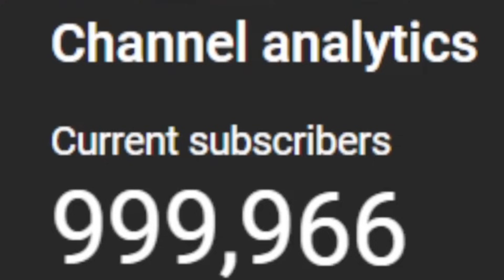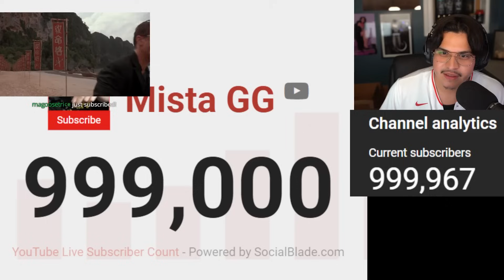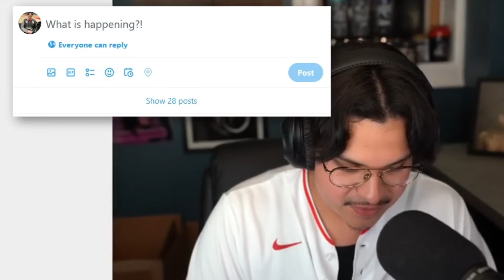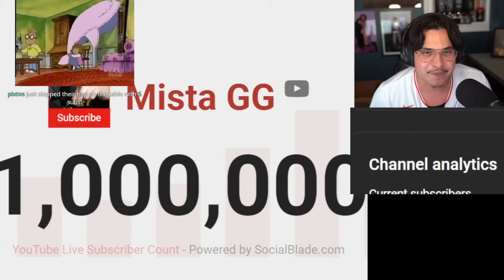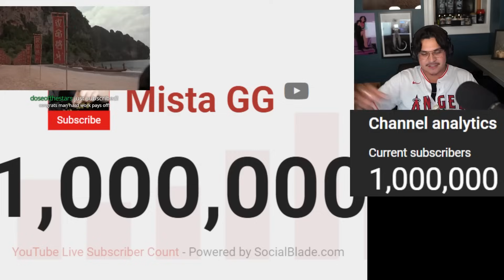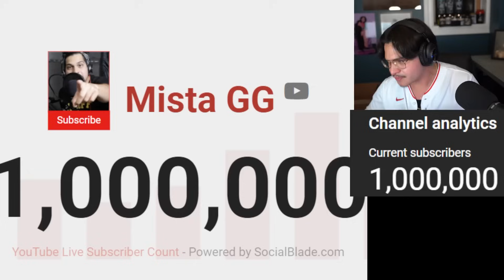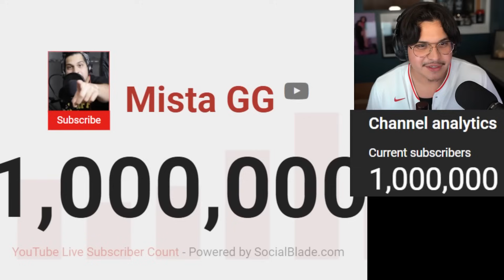When We Hit A Million Subscribers LIVE